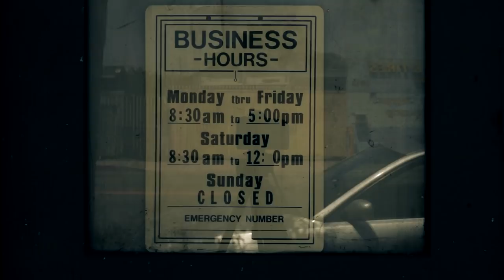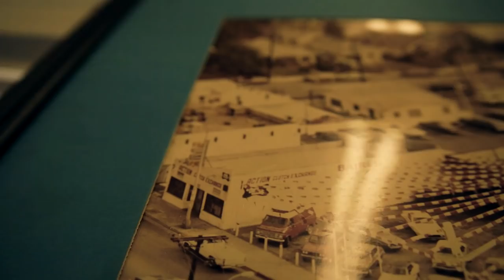ACTION CLUTCH " THE AMERICAN DREAM " ( SHORT DOCUMENTARY ) FEATURING BISIMOTO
VIDEO FILMED & DIRECTED BY LOCK PROD